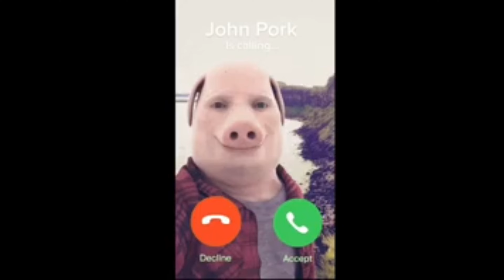Sunwing Fanabe Beach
Free Dave C and Reece W they did nuthin wrong!